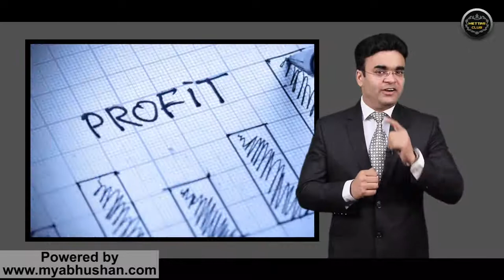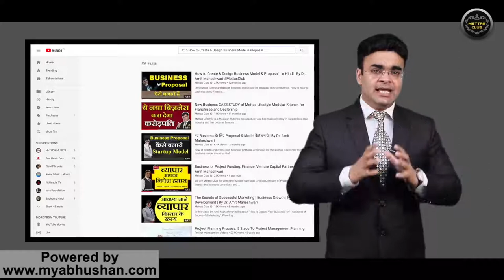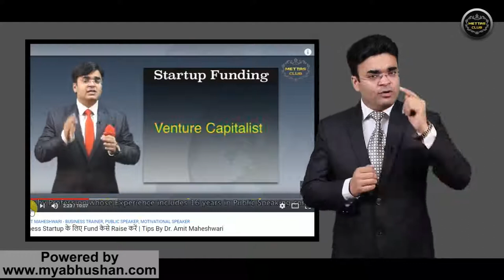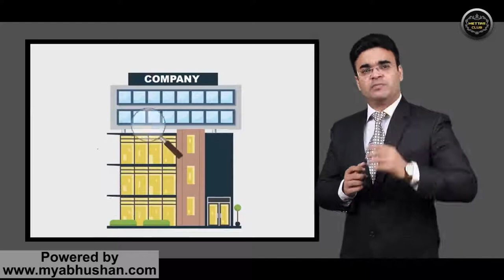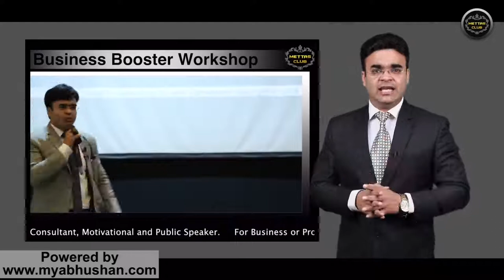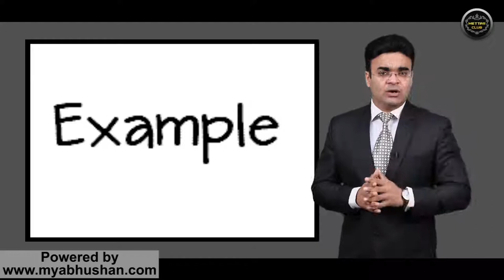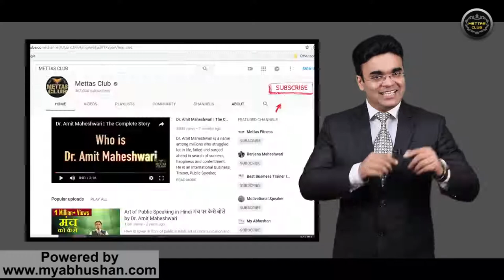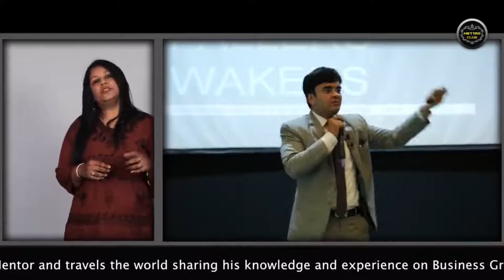Get FUNDING from here to start BUSINESS Dr Amit Maheshwari Business Trainer